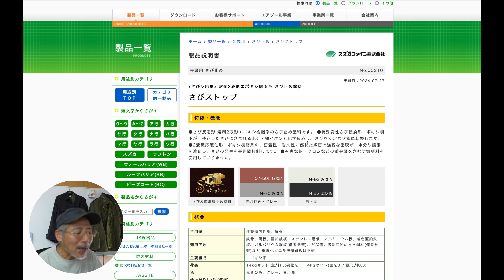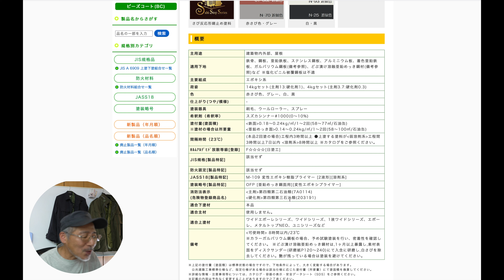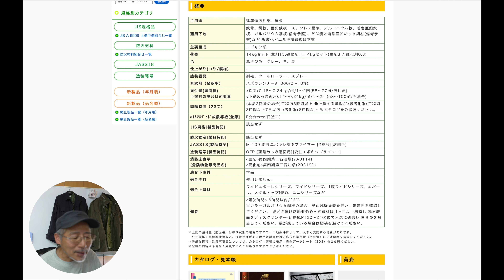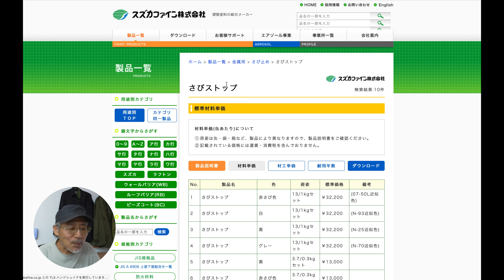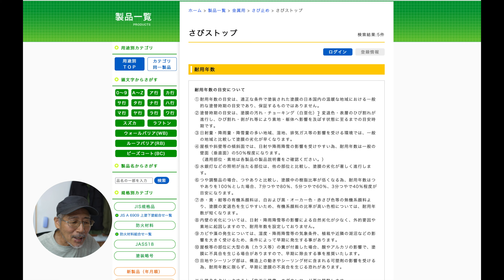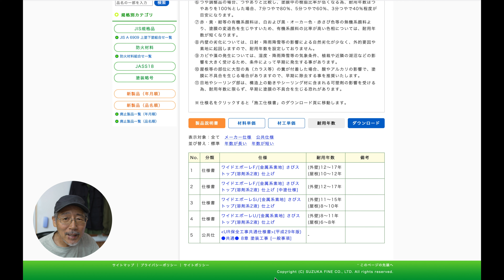凄い！錆止め塗料をご紹介します！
弊社の土場にありますチェーンを掛けるための黄色いポールがありますが、再塗装をして22年位になります。
仕上げ塗膜の方は、経年劣化からひび割れが発生していますが、特に酷い錆は発生していません。
再塗装前は結構錆が進行していたと思いますが、これだけ錆の進行を抑えてくれているのは、錆止めが高性能ということになりますかね？
再塗装時に使用した錆止め塗料は、スズカファイン株式会社の「さびストップ」という錆止め塗料です。
当時は、強溶剤の塗料が主流でしたから当然弱溶剤タイプではありません！
現在は、弱溶剤タイプの「ワイドさびストップ」が発売されていますが、性能が異なるといけませんので、今回は強溶剤タイプの「さびストップ」をご紹介いたします。

「さびストップ」の特徴・機能
●さび反応形 溶剤2液形エポキシ樹脂系のさび止め塗料です。
 ●特殊変性さび転換形エポキシ樹脂が、残存したさびに含まれる水分・鉄イオンと化学反応し、さびを安定な状態に転換します。
●2液反応硬化形エポキシ樹脂系の、密着性・耐久性に優れた緻密で強靭な塗膜が、水分や酸素を遮断し、さびの発生を長期間抑制します。
●有害な鉛・クロムなどの重金属を含む防錆顔料を使用しておりません。

適応下地
鉄骨、鋼板、亜鉛鉄板、ステンレス鋼板、アルミニウム板、着色亜鉛鉄板、ガルバリウム鋼板(備考参照)、どぶ漬け溶融亜鉛めっき鋼材(備考参照)など ※塩化ビニル被覆鋼板は不適

色
赤さび色、グレー、白、黒

荷姿
14kgセット(主剤13:硬化剤1)、4kgセット(主剤3.7:硬化剤0.3)

適合上塗材
ワイドエポーレシリーズ、ワイドシリーズ、1液ワイドシリーズ、エポーレ、メタルトップNEO、ユニシリーズなど

カタログ記載

MY GEAR
メインカメラ：SONY FX-3
サブカメラ: Canon EOS80D
単焦点レンズ：SONY FE20mm F1.8
広角レンズ： Canon EFS10-18mm
ズームレンズ： Canon EFS18-135mm
マイク: SONY ECM-MS2RODE WIRELESS GO
ドローン: DJI Mavic mini
アクションカメラ: GoPro hero8-black
メインコンピューター： MacBook Pro (15-inch)
編集ソフト: Final Cut Pro

有限会社ピーテックカンパニー
〒880-0841
宮崎県宮崎市吉村町引土甲614-26
※宮崎市およびその周辺地域の塗装工事・防水工事は当社へおまかせ下さい！